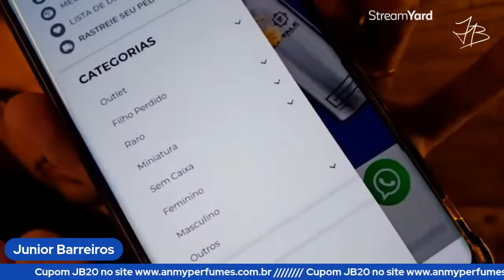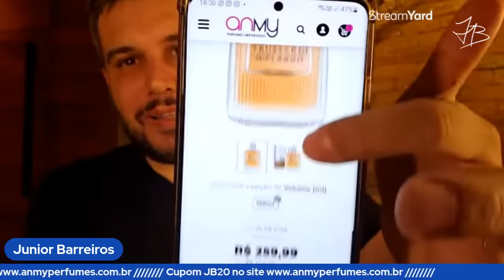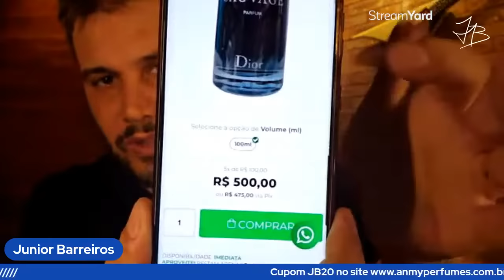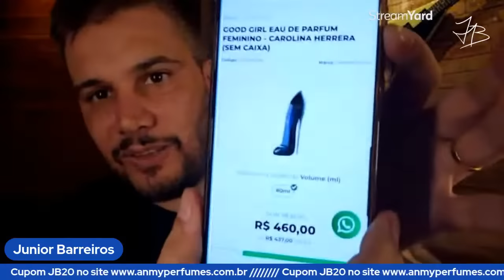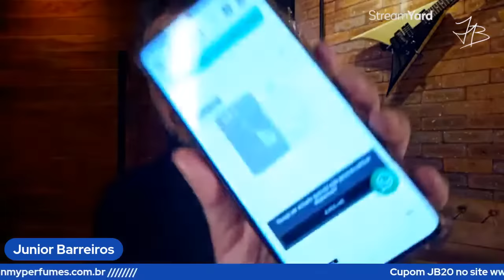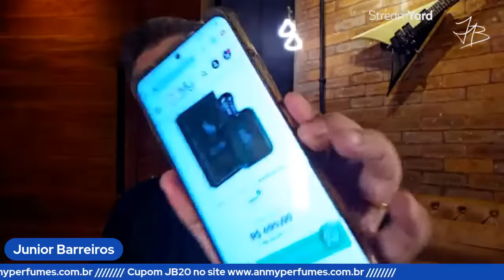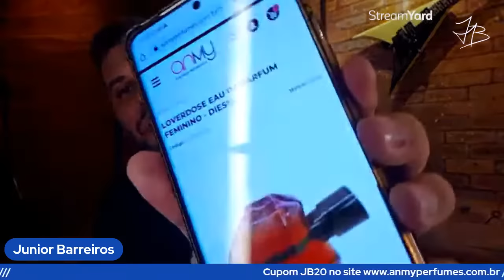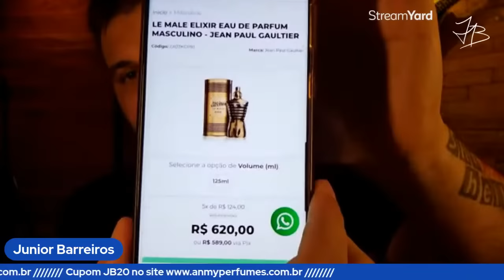LIVE DE ANIVERSÁRIO COM CUPOM DE 20% DE DESCONTO NO SITE TODO! É SÓ HOJE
Cupom JB20